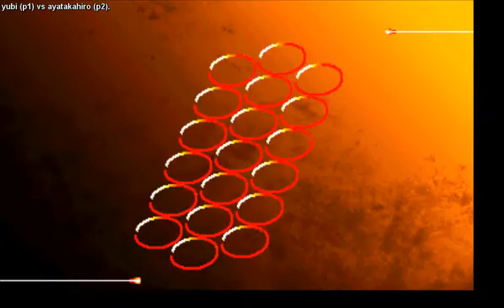FightCade - Street Fighter III 3rd Strike - yubi (Japan) vs ayatakahiro (Japan)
Street Fighter III 3rd Strike (sfiii3n) , have a nice watching